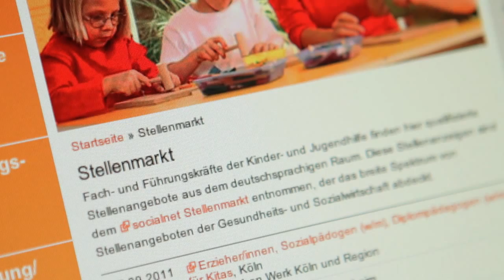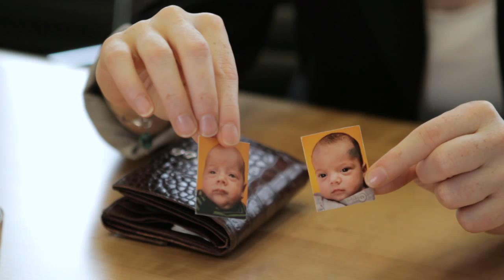Trailer: Deutschland in der Demographie-Falle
Das Thema der Commerzbank in der Dialog Veranstaltung am 27. September 2011 dreht sich um die demografische Entwicklung der deutschen Bevölkerung. Ist die Familienpolitik Deutschlands hier der Stolperstein? Hier der Trailer zum Thema.